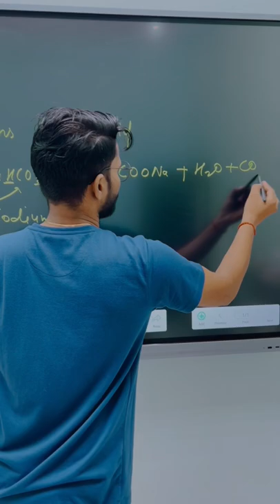Vinegar Science Experiment With Baking Soda